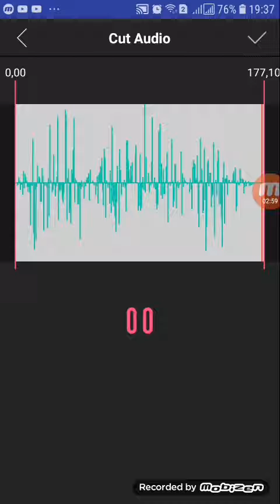MUSICA QUI EU USEI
RYAN GAME